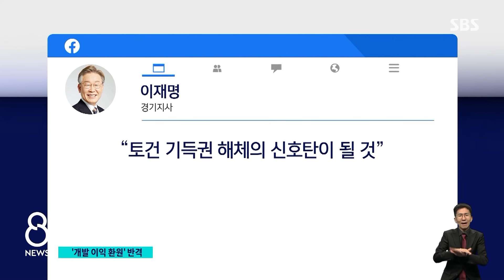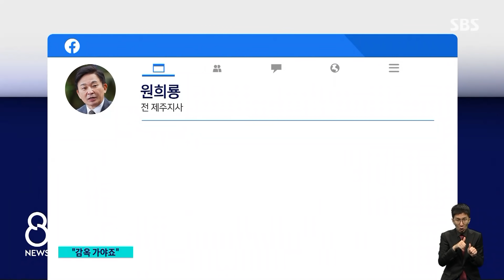"토건 기득권 해체"…"의혹과 관련됐으면 감옥 가야" / SBS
연휴에도 정치권에서는 대장동 개발 의혹을 놓고 공방이 계속되었습니다. 이재명 경기지사는 경기도에서 했었던 공공 개발 이익 환원 제도를 전국으로 확대하겠다며 정면돌파 의지를 밝혔고, 국민의힘 홍준표 의원은 대장동 현장을 찾아서 철저한 조사를 촉구했습니다.
한세현 기자입니다.